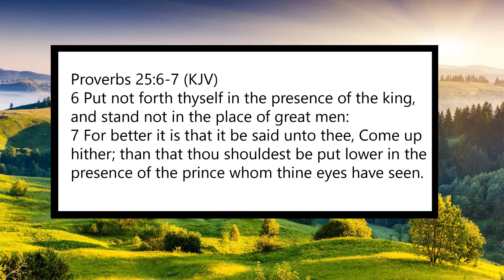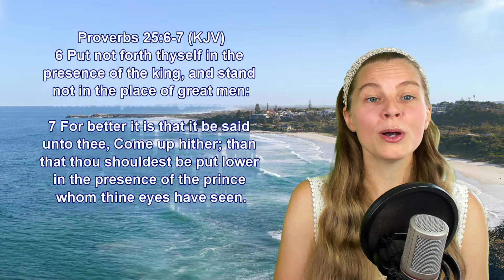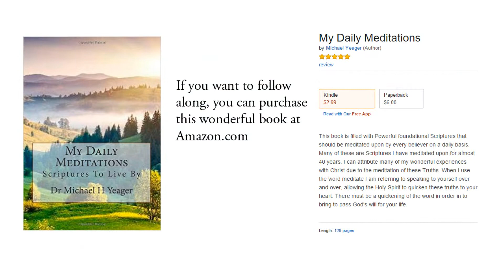Proverbs 25:6-7 KJV - Humility - Scripture Songs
Proverbs 25:6-7 King James Version
6 Put not forth thyself in the presence of the king, and stand not in the place of great men:

7 For better it is that it be said unto thee, Come up hither; than that thou shouldest be put lower in the presence of the prince whom thine eyes have seen.